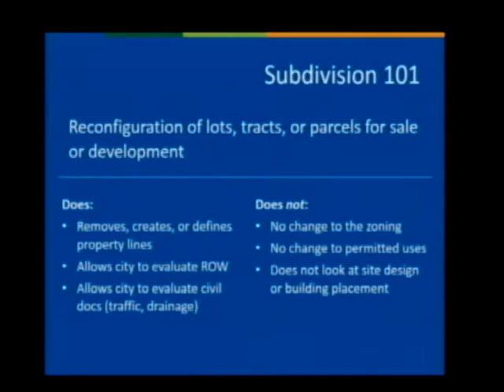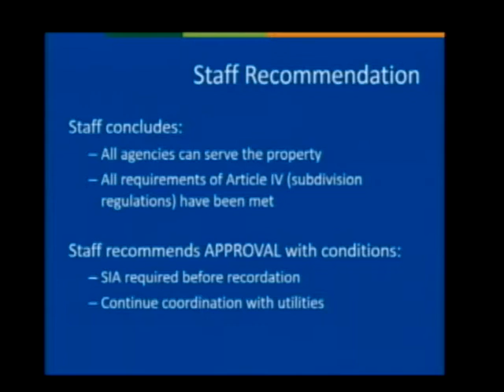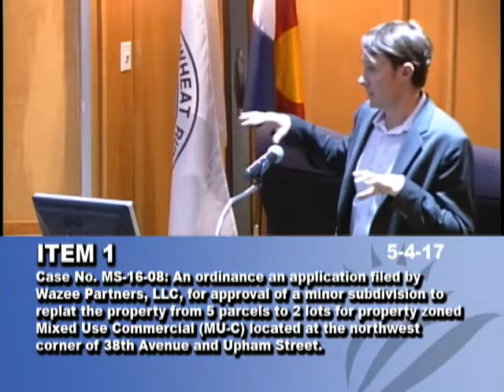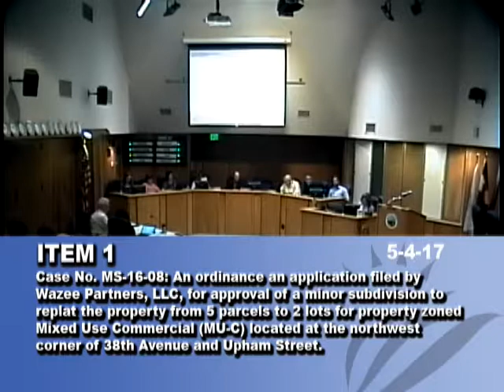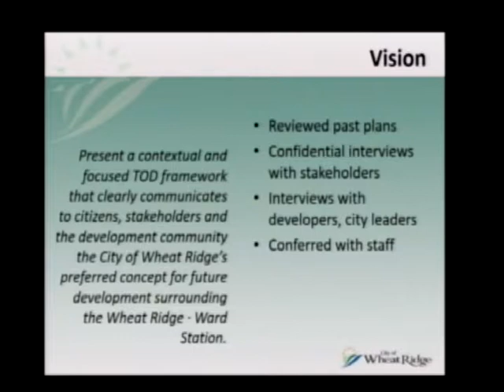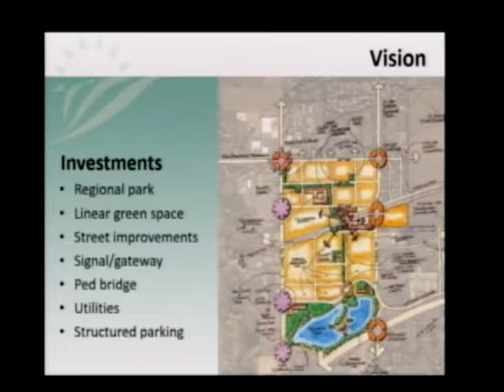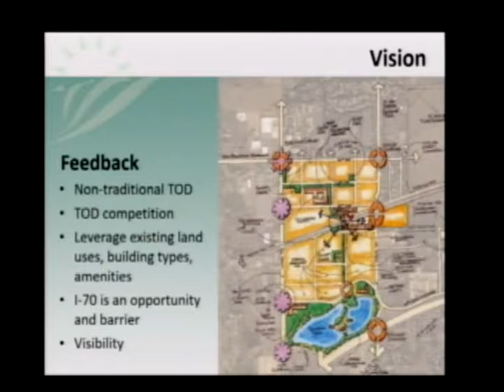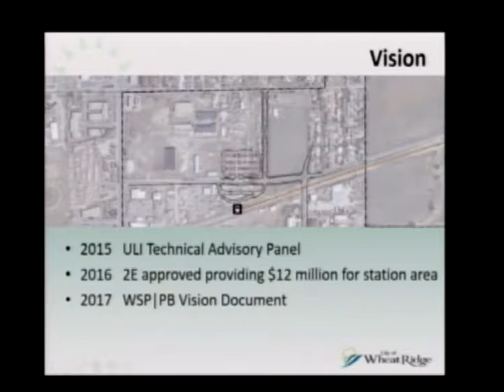Wheat Ridge Planning Commission 05-04-17